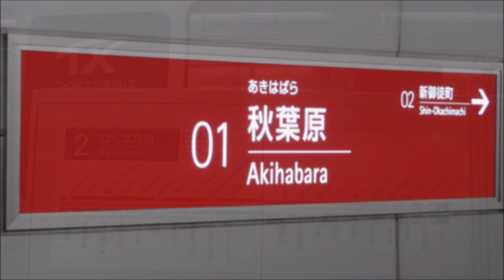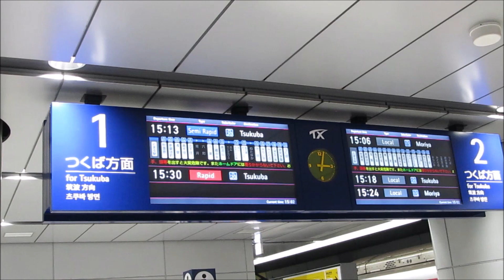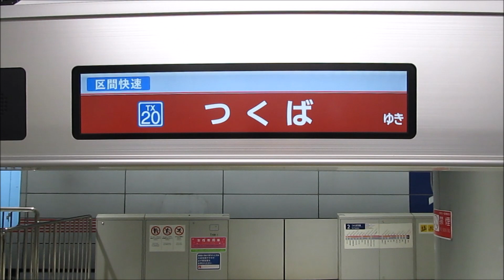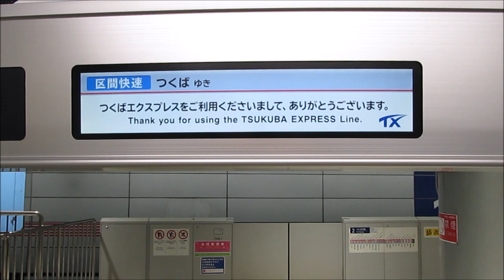163 つくばエクスプレス 秋葉原駅 2022年12月25日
2022年12月25日撮影
撮影場所 つくばエクスプレス 秋葉原駅

走行と発着のシーンです。

■音源素材■
SSフリーミュージック